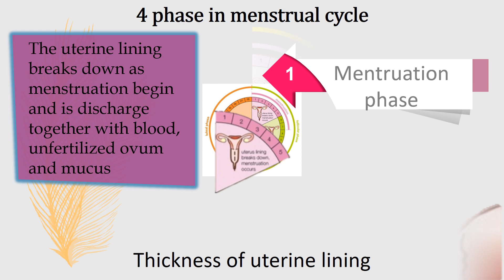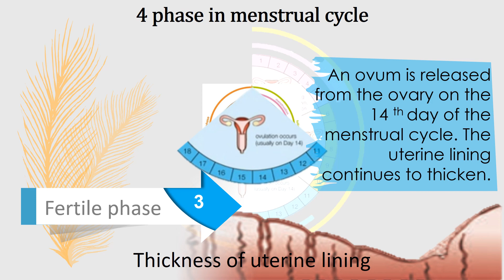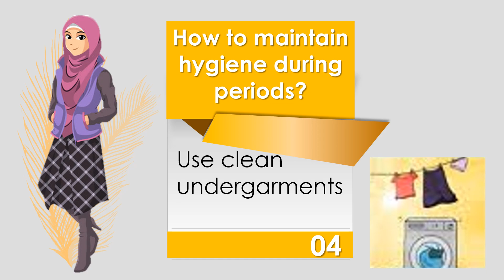The Menstrual Cycle. Science Form 1. Chapter 4 : Reproduction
Subtopic 4.3 The Menstrual Cycle
Explain the 4 phase in menstrual cycle